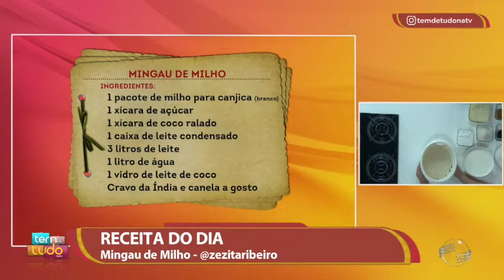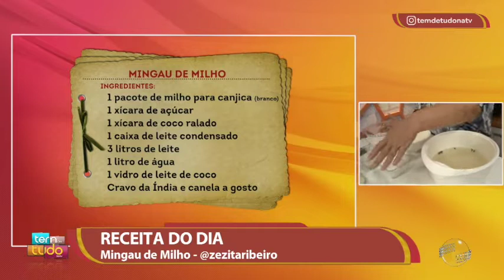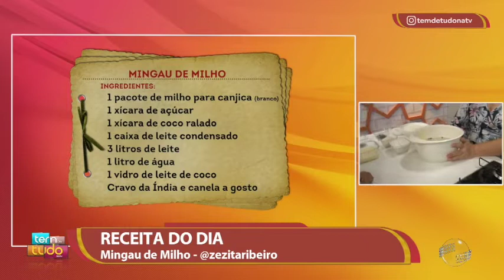Veja o passo a passo do Mingau de Milho Junino